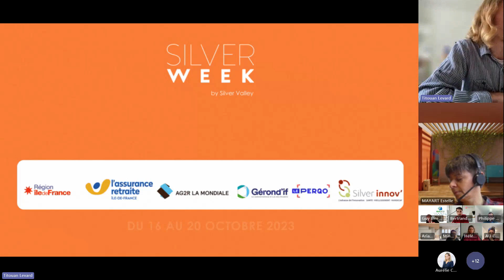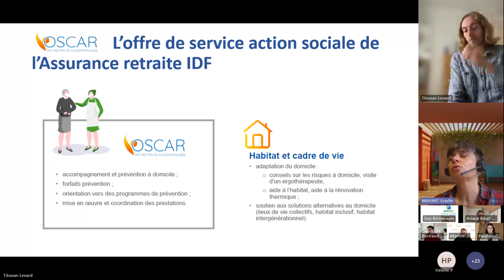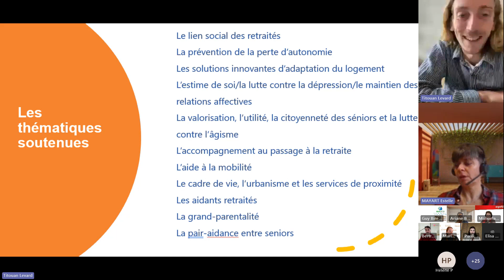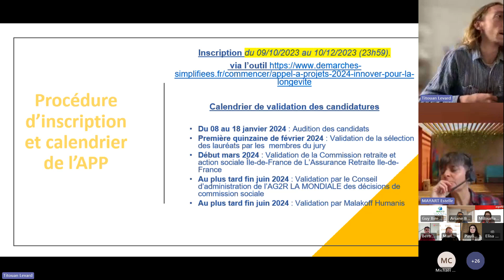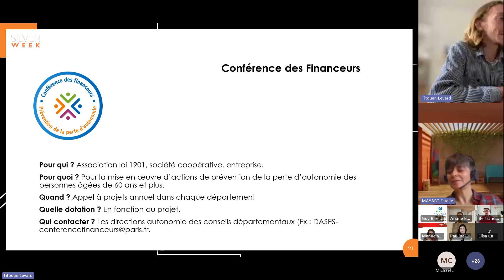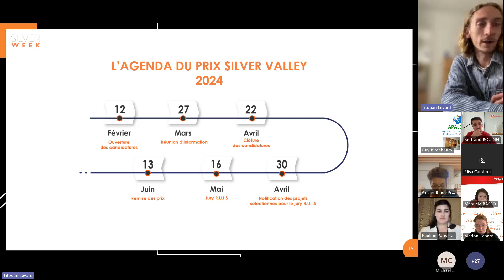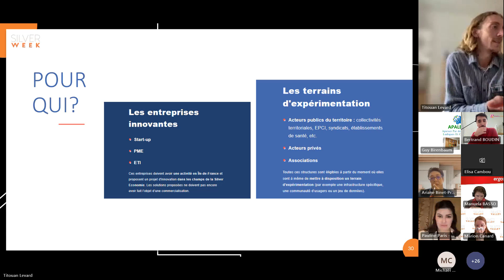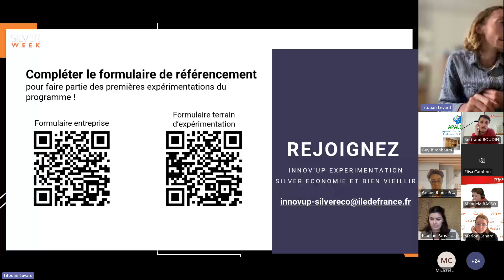SilverWeek Octobre 2023 : Webinaire - Panorama des appels à projets et programmes d’accompagnement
Tout savoir sur :
👉 l'Appel à projets de L'Assurance retraite Ile de France,
👉Innov'Up expérimentation Silver Economie/Bien Vieillir porté par Région Île-de-France,
👉les conférence des financeurs,
👉le PrixSilverValley qui sera lancé début 2024.